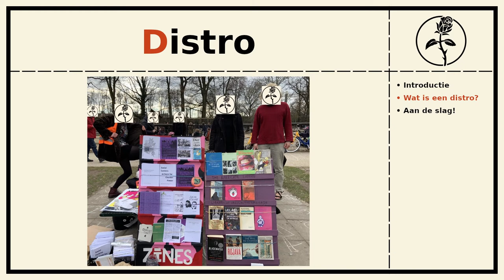Een ABC van het Anarchisme: Distro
Veel anarchistische groepen hebben een distro, en het is ook een belangrijk onderdeel van de anarchistische cultuur. Maar wat is een distro?